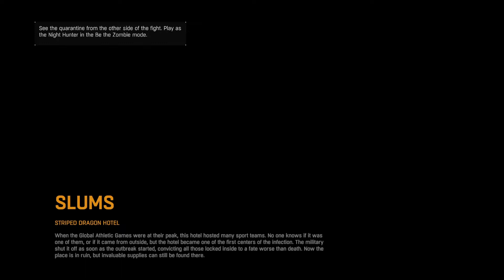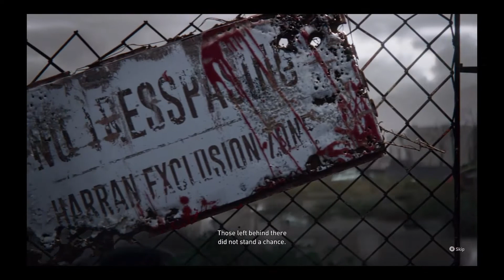dying light 1 and 2*